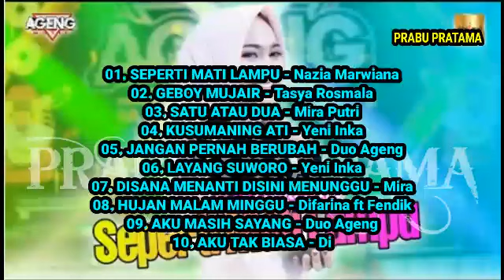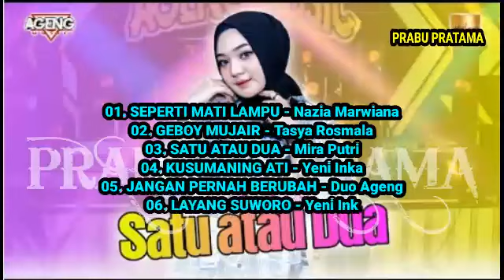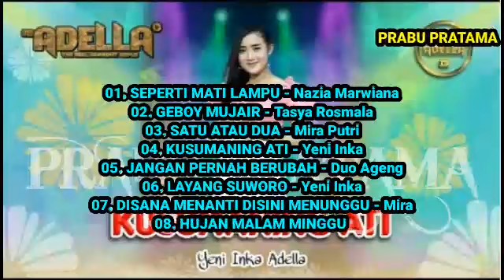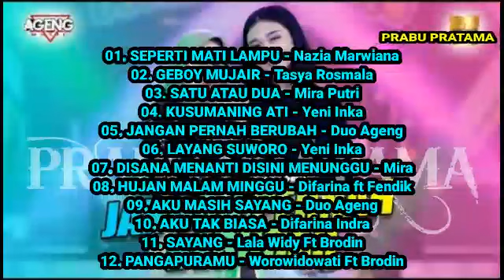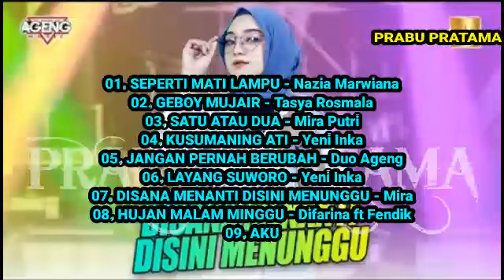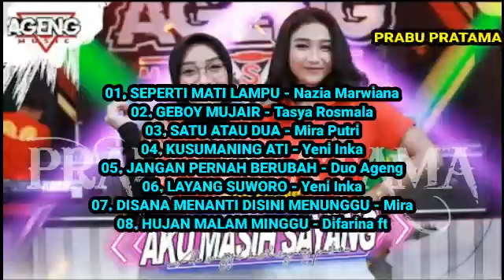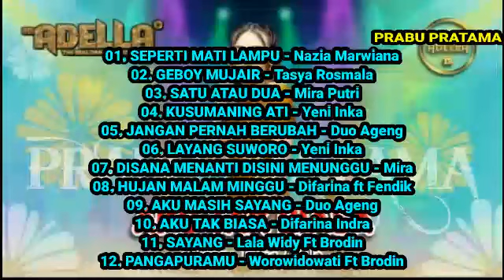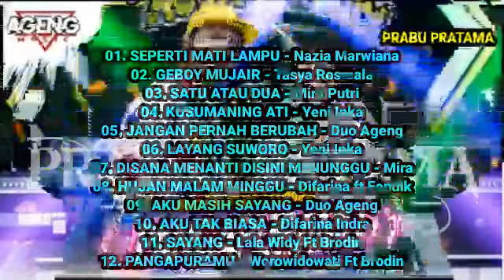SEPERTI MATI LAMPU - GEBOY MUJAIR - AGENG MUSIC VS OM ADELLA TERBARU - FULL ALBUM Paling Enak&Mantap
Play Your Favorite Song
Playlist And Time

Klik: Angka-Angka Yang Warna Biru
Otomatis Lagu nya Akan Pindah
Sesuai Dengan Judul & Menit nya👇

01. SEPERTI MATI LAMPU ⏯ 00:00
02. GEBOY MUJAIR ⏯ 06:28
03. SATU ATAU DUA ⏯ 10:46
04. KUSUMANING ATI ⏯ 18:41
05. JANGAN PERNAH BERUBAH ⏯ 23:44
06. LAYANG SUWORO ⏯ 31:08
07. DISANA MENANTI DISINI MENUNGGU ⏯ 36:11
08. HUJAN MALAM MINGGU ⏯ 43:02
09. AKU MASIH SAYANG ⏯ 48:35
10. AKU TAK BIASA ⏯ 55:46
11. SAYANG ⏯ 01:01:38
12. PANGAPURAMU ⏯ 01:07:01

SEPERTI MATI LAMPU Nazia Marwiana
GEBOY MUJAIR Tasya Rosmala
SATU ATAU DUA Mira Putri
KUSUMANING ATI Yeni Inka
JANGAN PERNAH BERUBAH Duo Ageng
LAYANG SUWORO Yeni Inka
DISANA MENANTI DISINI MENUNGGU Mira
HUJAN MALAM MINGGU Difarina ft Fendik
AKU MASIH SAYANG Duo Ageng
AKU TAK BIASA Difarina Indra
SAYANG Lala Widy Ft Brodin
PANGAPURAMU Worowidowati Ft Brodin
ageng music terbaru 2021
ageng musik